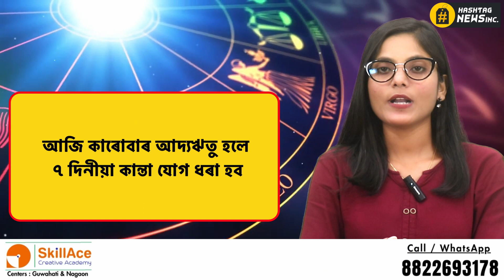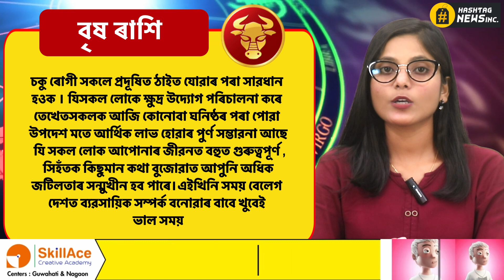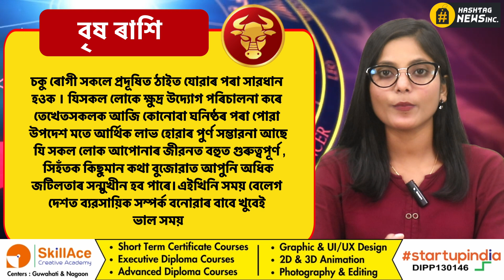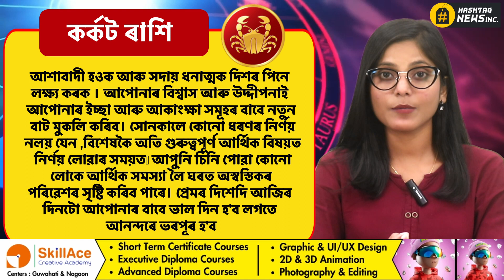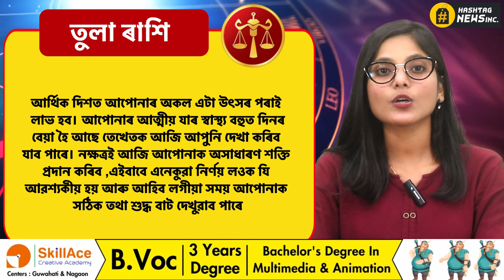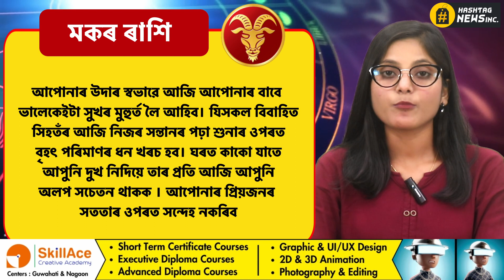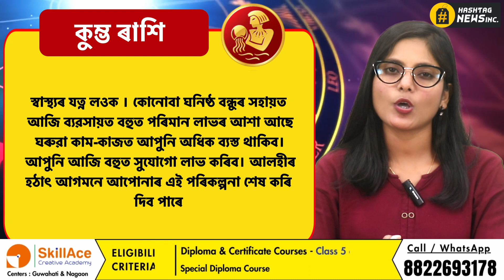Astrology 10 October 2023 | আজিৰ ৰাশিফল-১০ অক্টোবৰ, ২০২৩ | Assamese astrology | Rakhi Fol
Astrology in Assamese || আজিৰ দিনটোৰ ৰাশিফল ১০ অক্টোবৰ, ২০২৩ || 10 October  2023 || Rakhi Fol